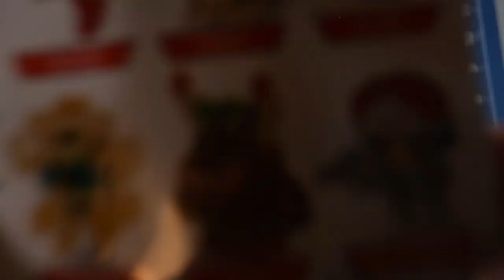Jamangbai Builds: Let's Build Up! 19 - nanoblock mininano (vol. 3) Ultraseven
Hello, World!

Today's episode, I'll be starting the nanoblock mininano Ultraman series vol. 3! Ultraseven is up first! Yup, I'm building him again, but this time he's throwing his signature Eye Slugger!
Vol. 3 commemorates the 55th anniversary of the Ultraseven TV series and all the models featured in this set are from that show.

nanoblock mininano Ultraman vol. 3